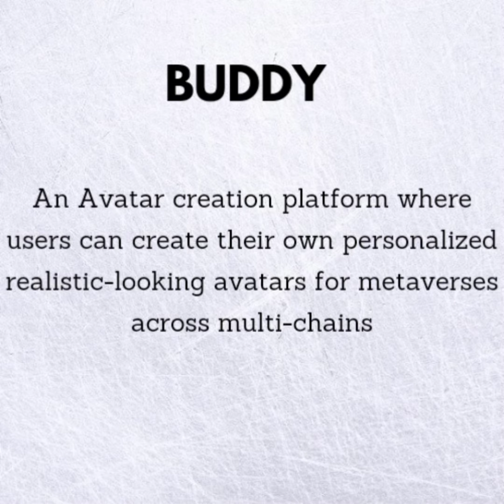Trace Network Labs - Get ready for a new High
Let's talk about

@trace_network is on a mission to enable Lifestyle for the Metaverse.

You can also follow @tracenetwork on Telegram